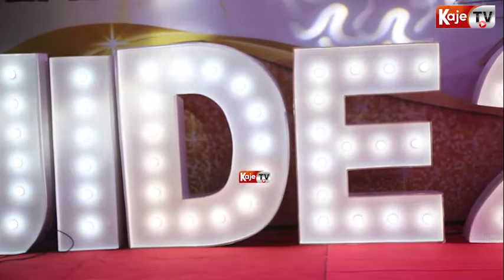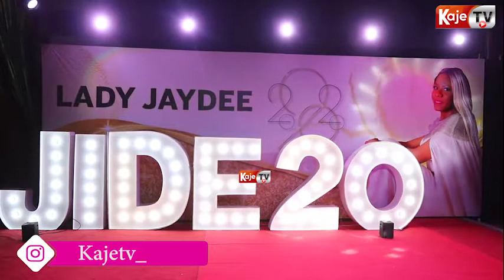JIDE AFUNGUKA SABABU ZA KUKAA MUDA MREFU KWENYE MUZIKI.